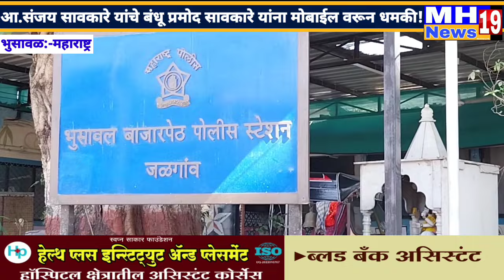आ.संजय सावकारे यांचे बंधू प्रमोद सावकारे यांना मोबाईल वरून धमकी!@mh19news99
संतोष बारसे यांच्या घरी सात्वन करण्यासाठी प्रमोद सावकारे गेले असता त्यांना मोबाईल कॉल वरून धमकी!mh19